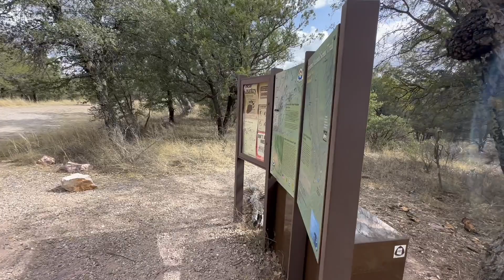Campsite Contention | Arizona Trail Ep 3